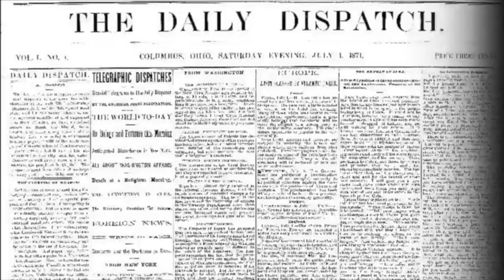Buckeye Nut House painted faces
Interesting painted faces create a mosaic at the Ohio State men's basketball games. Posted Feb. 3, 2012. Columbus Dispatch video by Doral Chenoweth III.